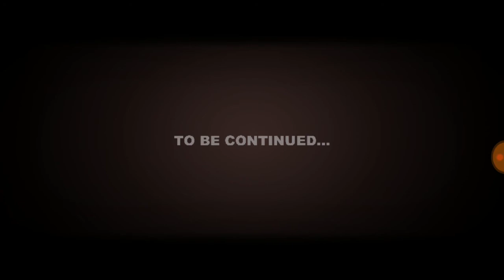41148 part 02: Den Dämon geköpft